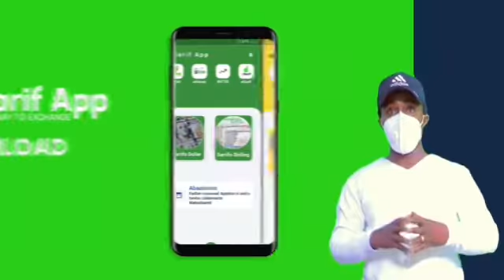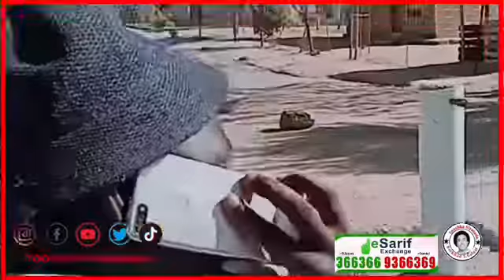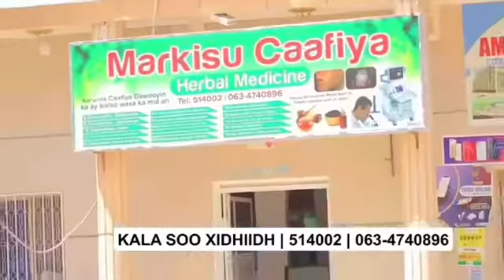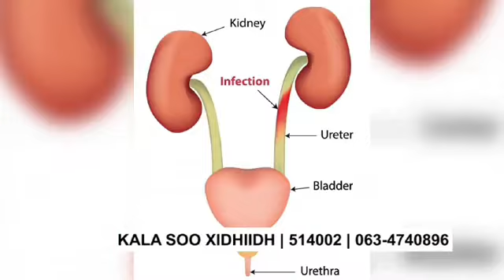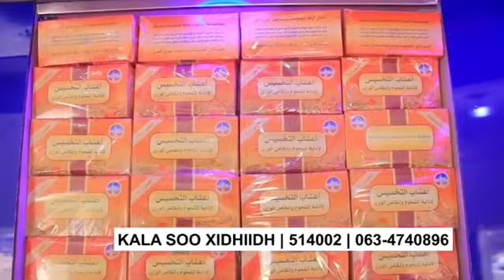Tooshka Siyaasadda & Muxaafidkii Oo Haya Shaqadii Mucaaridka.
Habarjeclo, Garxajis Iyo Arab Oo Halkay Taayiro Gubi lahaayeen iyaga  Lagu hor gubayo.

Maayarka Hargeysa oo laga dhaadhiciyey in aanu ka Mid ahayn, Xisbiga Shinbirta leh Xisbiyadana u Dhaxeeyo, Maadaama lawada Doortay Isaga, Halka Madaxwaynaha la wada Doortay Aanu Xisbiyada U dhaxayn balse uu ka mid yahay Xisbiga Gacmaha leh.

Beesha Abokor Muuse oo Noqotay UN, Halka isaxaaq Hore u Noqtay EU.